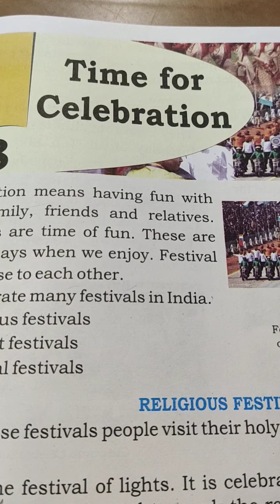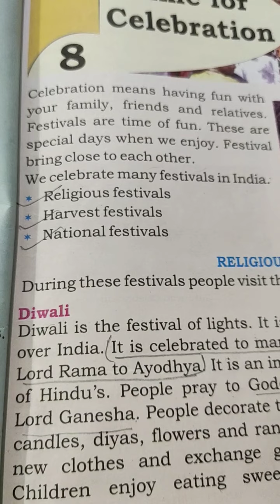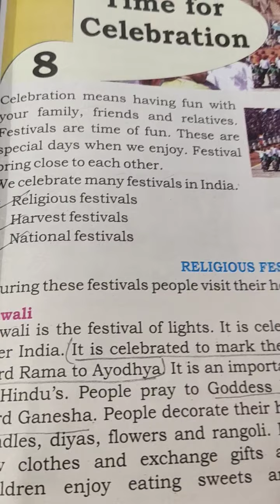November 12, 2020